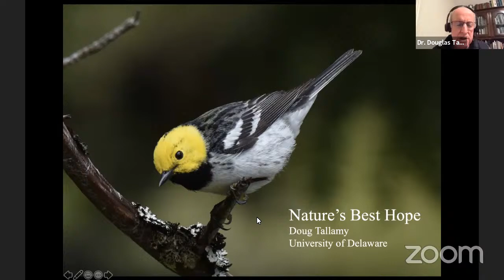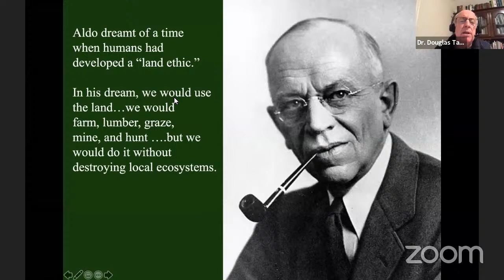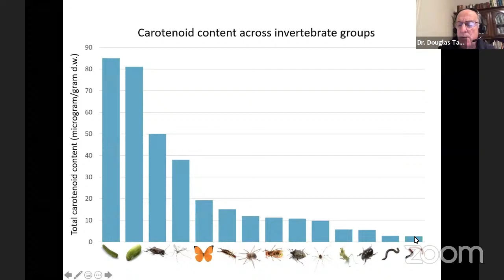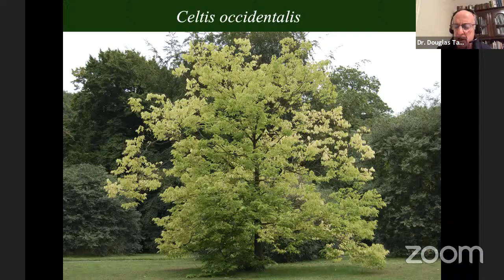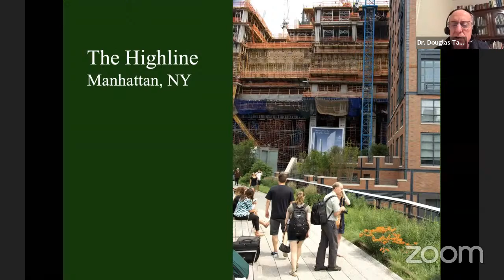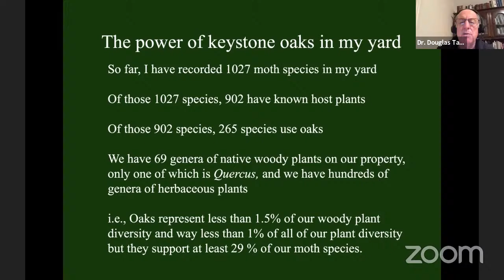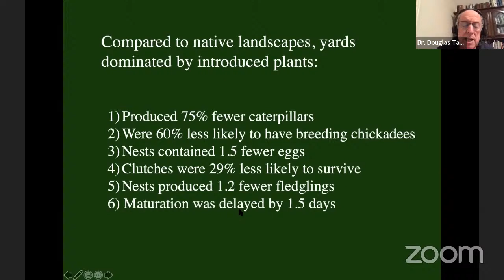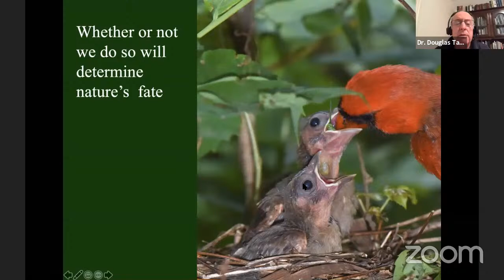Douglas Tallamy presents Nature's Best Hope